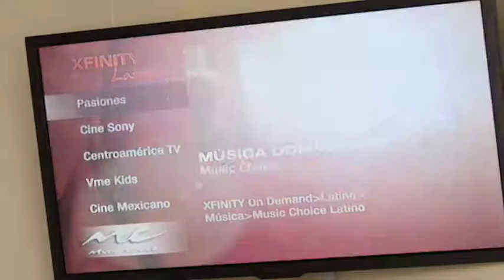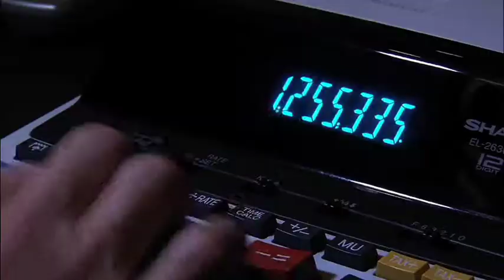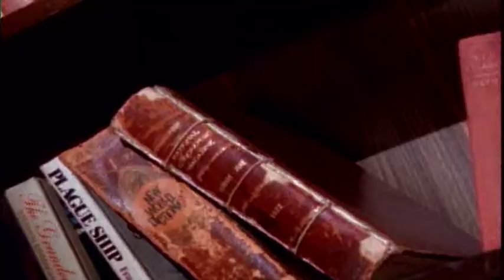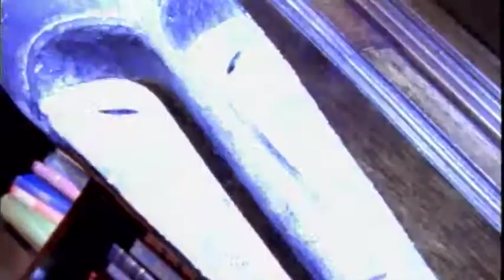Janicek Media Creative 2014 Hosted Programming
Demo of Janicek Medias creative television hosted specials etc...